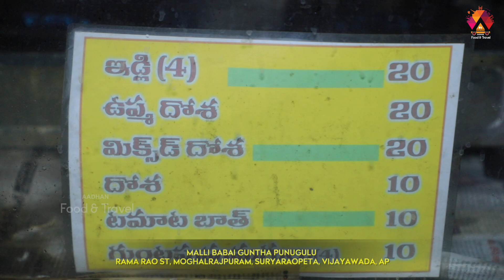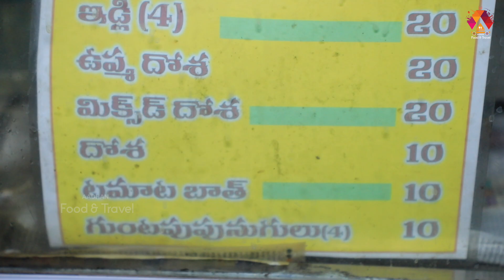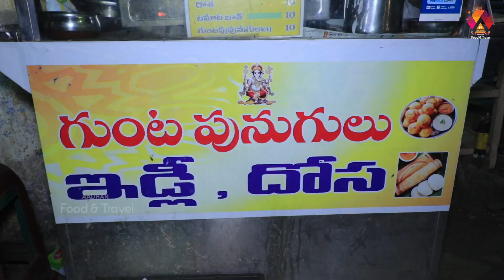మల్లి బాబాయ్ గుంత పునుగులు😋👌 | Tasty Malli Babai Guntha Punugulu in Vijayawada | Aadhan Food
Hello Food Lovers, Today We Are Presenting You The  Malli Babai Guntha Punugulu in Vijayawada.

Address: Malli Babai Guntha Punugulu, Rama Rao St, Moghalrajpuram, Suryaraopeta, Vijayawada, AP